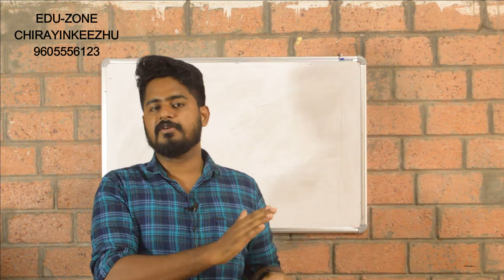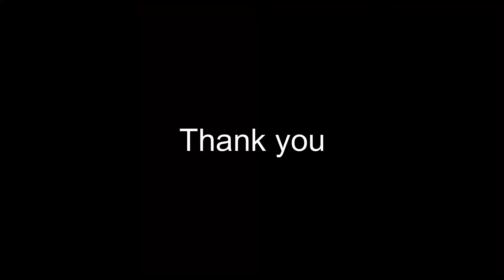CLASS 9 ||MALAYALAM I || UNIT 2 || CHAPTER 2